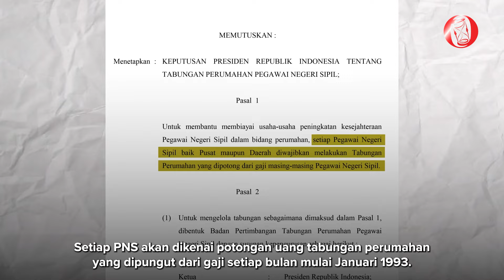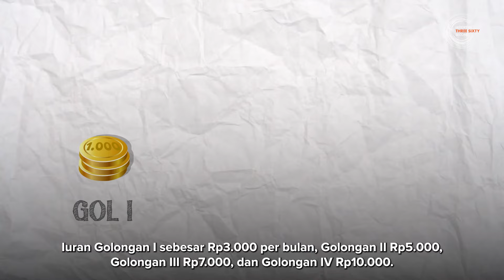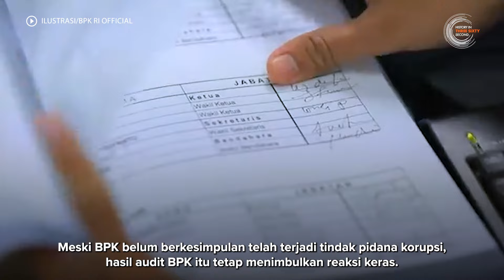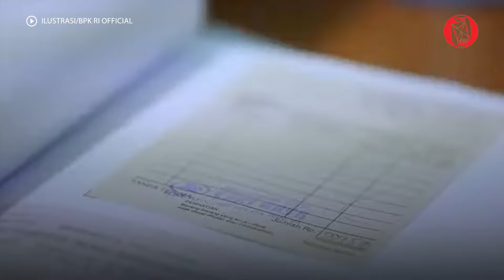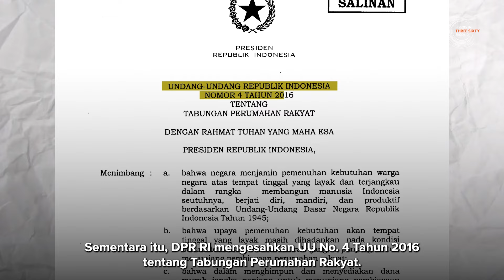Dulu Taperum-PNS Kini Tapera | HISTORIA.ID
Masa Orde Baru gaji jutaan PNS dipotong Taperum. Audit bisa dilakukan setelah kejatuhan Soeharto. Ada temuan bocor ratusan miliar. Kini, tak hanya ASN, gaji pegawai swasta bakal dipotong Tapera. Apakah Tapera juga akan bermasalah?